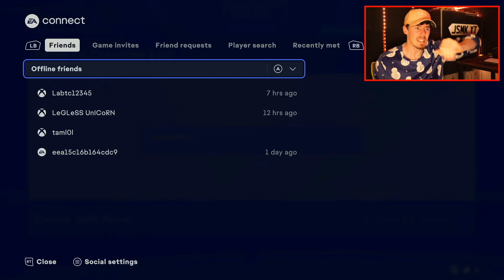MY PACK LUCK IS SOMETHING ELSE!! | RICE TO GLORY #60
Another icon pack, 10 games of champs and rewards! Here, We, Go!